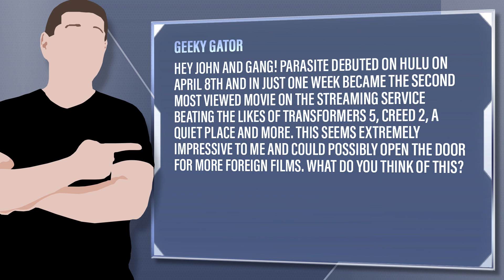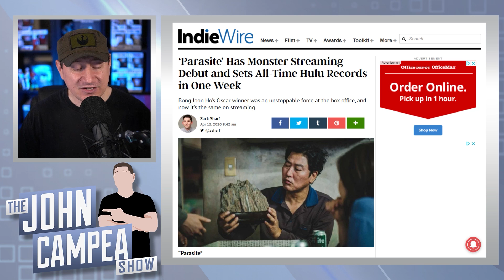Parasite Becomes 2nd Most Watched Film In Hulu History In Just One Week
Geeky Gator - Hey John and gang! Parasite debuted on Hulu on April 8th and in just one week became the second most viewed movie on the streaming service beating the likes of Transformers 5, Creed 2, A Quiet Place and more. This seems extremely impressive to me and could possibly open the door for more foreign films. What do you think of this?

Mic pre-amps

Streaming Software
Wirecast Pro